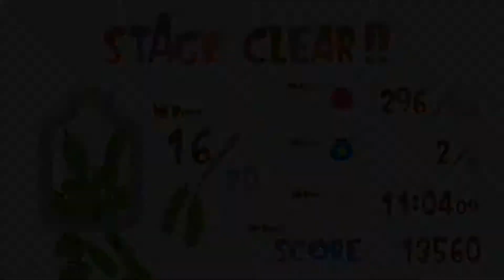Loco Roco Remastered - World 5: Stage 1 - Gameplay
A place to view un-edited gameplay runs without the annoyance of a narrator.